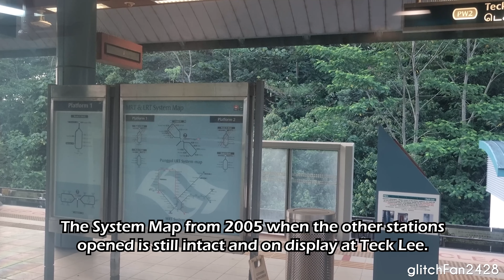Ride through non-operational PW2 Teck Lee Station, January 2023 [SBST]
Maxson Goh Films a ride through Teck Lee LRT station on the Punggol LRT West Loop in Singapore.

The station was built in 2002 and remained closed in 2005 (along with the whole west loop).

In 2023, the rest of the west loop has been progressively opened over the years, and it's only a matter of time before the area around Teck lee station gets developed enough to justify it's opening...